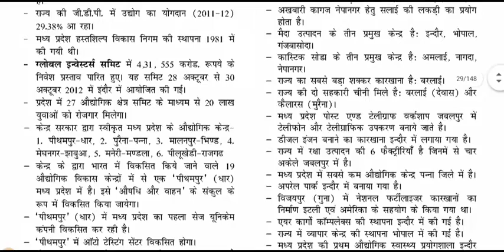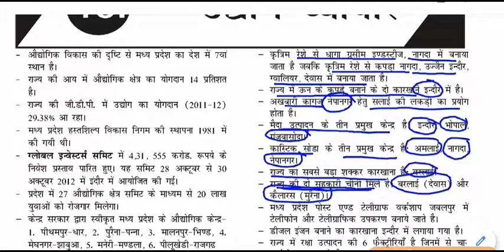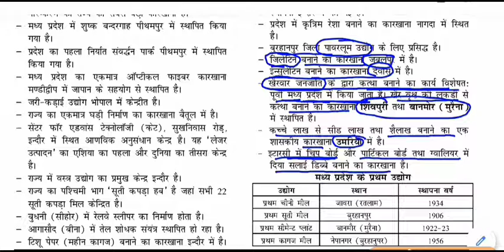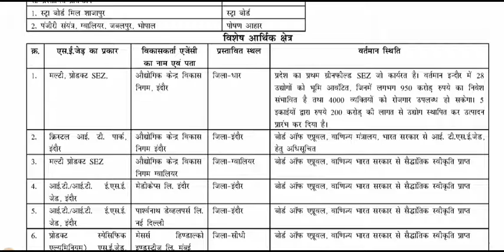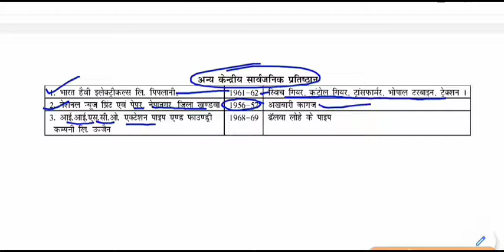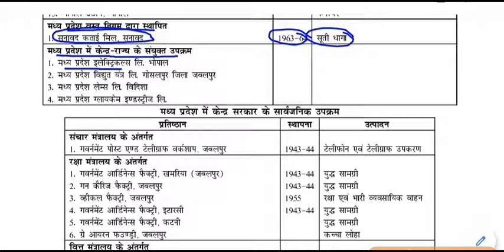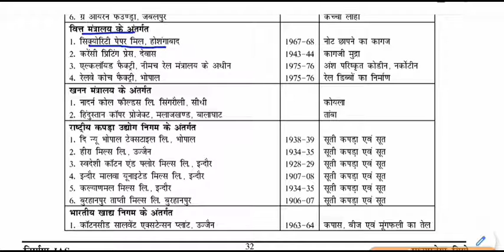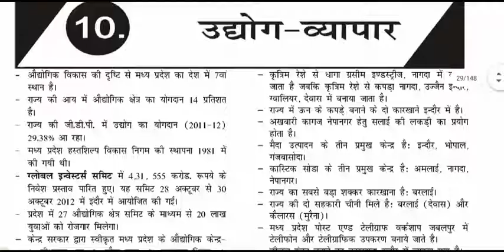MP GK - उद्योग &व्यापार || Industry & trade